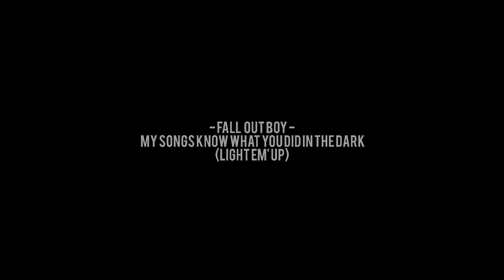the coven | light em' up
❝ wow, did you walk into the wrong house. ❞

coven is definitely one of my favorite ahs seasons and I was into the recent crossover in season 8. nuff' said. hope you like this!

✘ CC: lightningxdisaster
✘ Song: @ the end of the video
✘ Ship: None
✘ Videos: AHS